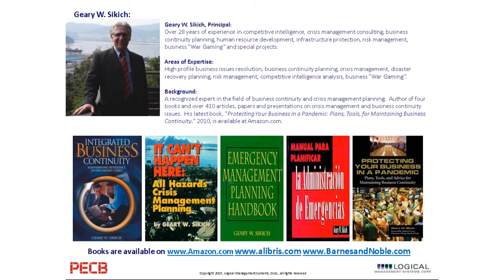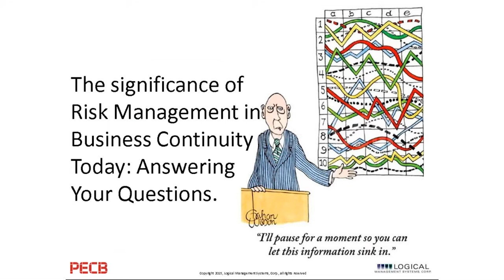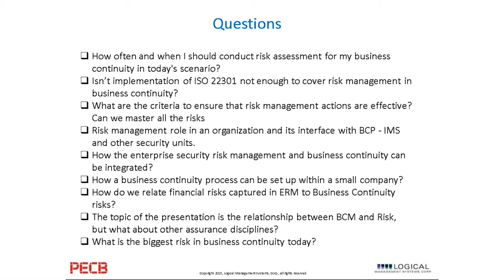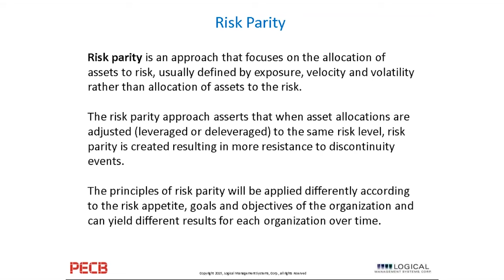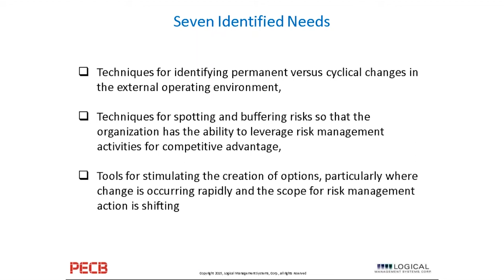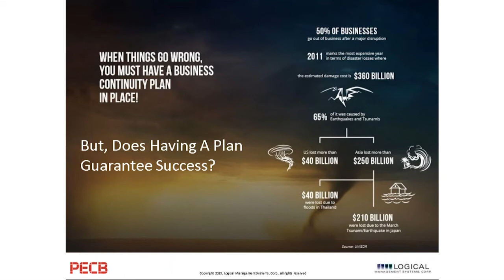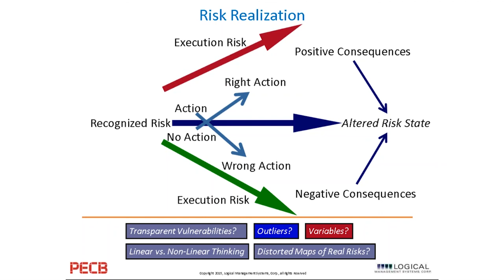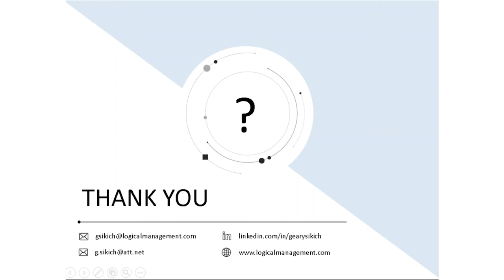The significance of Risk Management in Business Continuity Today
The primary objective of this webinar is to demonstrate the value of integrated risk management and business continuity management on achieving corporate strategic goals and objectives.

Main points covered:

• The identification of the opportunities for improvement of current risk and business continuity management programs;
• The assessment of the adequacy of risk management and business continuity initiatives;
• Explanations of the concept of Integrated Risk and Business Continuity Management;
• A description of the range of risks that threaten enterprise continuity;
• The incorporation of risk management needs into all business decision making and planning.

Presenter:

Geary W. Sikich is a seasoned risk management professional who advises private and public sector executives in developing risk buffering strategies to protect their asset base. He is also a recognized expert in the field of business continuity and crisis management planning.  He is a well-known author of four books and over 410 articles, papers and presentations on crisis management and business continuity issues.  His latest book, “Protecting Your Business in a Pandemic: Plans, Tools, for Maintaining Business Continuity," 2010, is available at Amazon.com. He has over 28 years of experience in competitive intelligence, crisis management consulting, business continuity planning, human resource development, infrastructure protection, risk management, business “War Gaming” and many other special projects.

Organizer: Endrita Muhaxheri